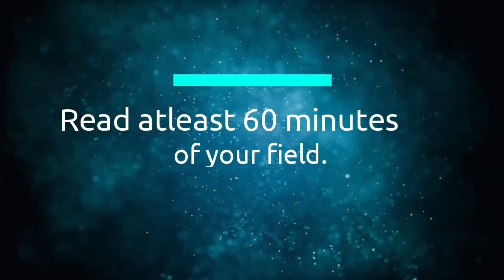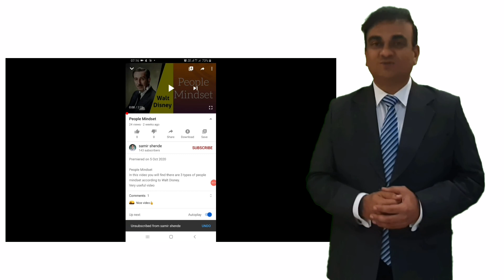How To Become Master Of Your Field ? (in Hindi ) : By Samir Shende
In this video you will get three important tips  for becoming master of your field.